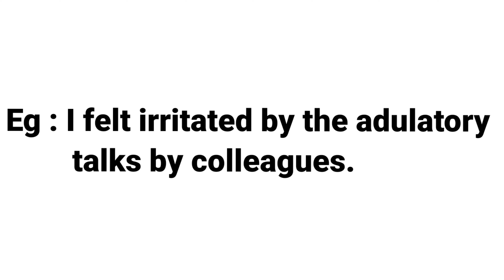ADULATORY | MEANING WITH SENTENCE | LEARN NEW ENGLISH WORDS DAILY |DEVELOP ENGLISH VOCABULARY SKILLS